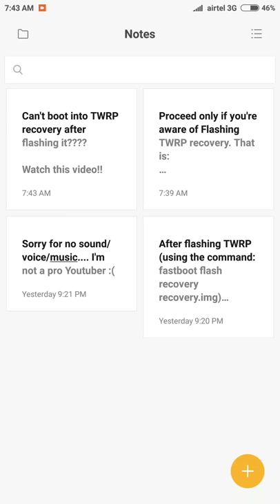Cannot boot into TWRP recovery [Solved]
Cannot boot into TWRP recovery using Volume Up + Power Key